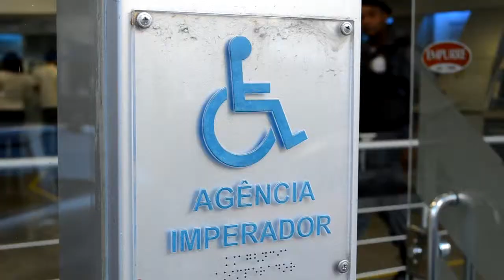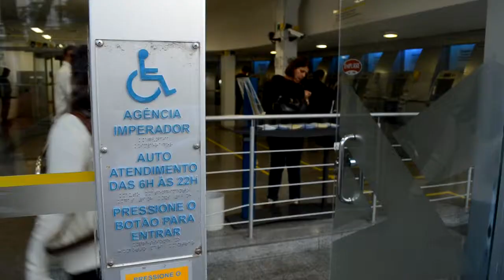Acessibilidade à portadores de deficiência, JP, 04/07